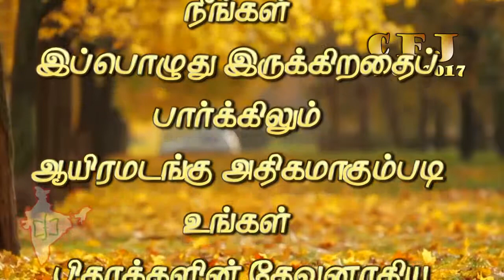CFJ bible vasanam #09/07/2017#